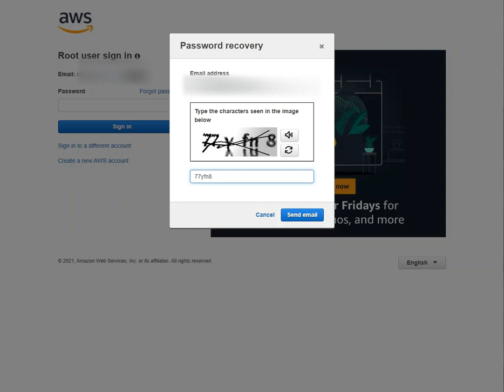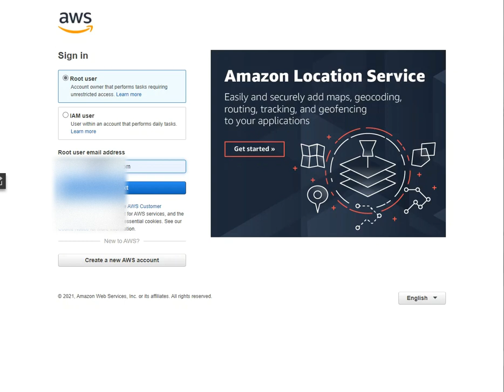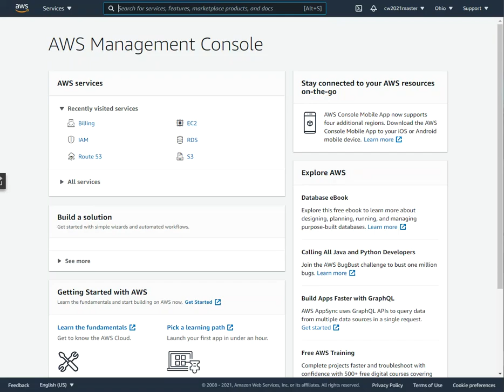AWS reset Root password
For people who can't play with root account, here's what happens when you forgot your root password.